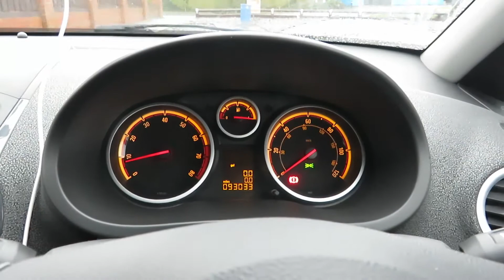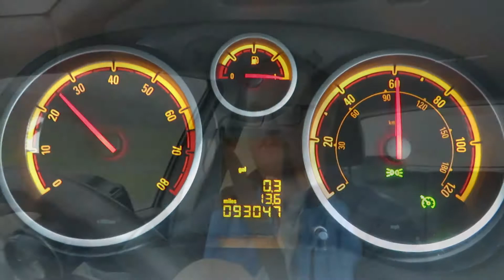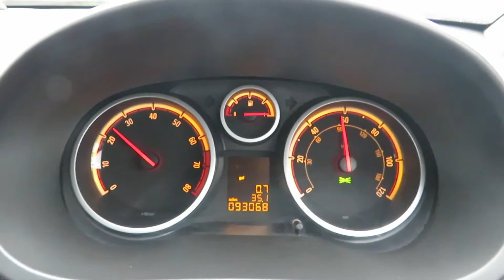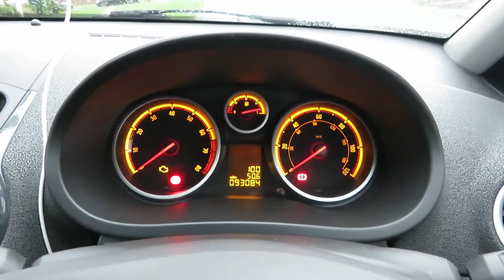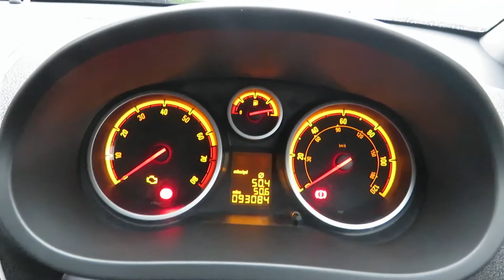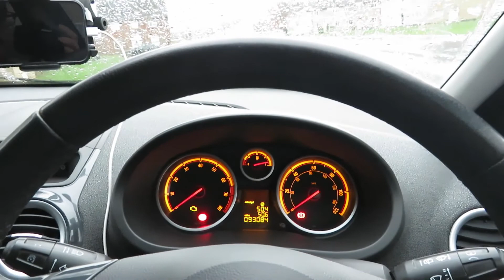How far can I go on 1 gallon of fuel? (30/12/2021)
Filmed using an iPhone 12.